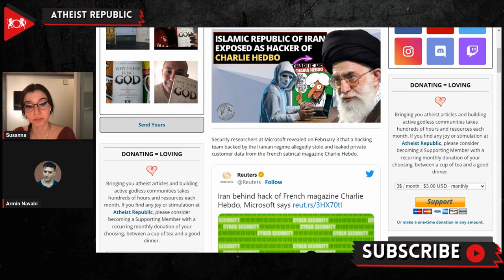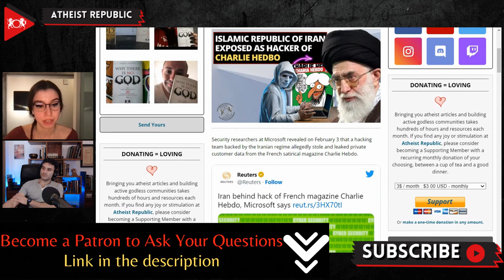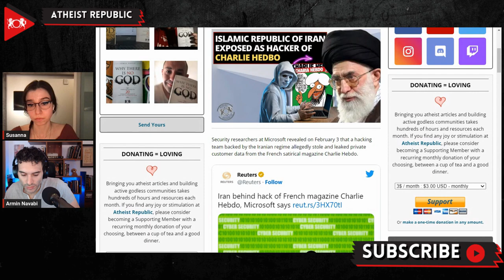The Islamic Republic Of Iran Exposed As Hacker Of Charlie Hedbo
On February 3rd, security researchers at Microsoft revealed that a hacking team backed by the Iranian regime allegedly stole and leaked private customer data from the French satirical magazine Charlie Hebdo. In January 2023, the magazine was hacked after it published a series of cartoons mocking and criticizing Iran's Supreme Leader Ayatollah Khamenei and the Islamic Republic. As Iran heavily criticized the Khamenei cartoons by Charlie Hebdo, a group of hackers who called themselves "Holy Souls" posted on an online forum claiming they had access to the sensitive personal information of the 200,000 subscribers of Charlie Hebdo.  In a public reaction to the cartoons, Iran summoned the French Envoy to Iran, terminated the French Institute of Research’s activities in the country, and re-evaluated France’s cultural activities in Iran. A report by Microsoft stated that the cybersecurity attacks were part of a broader digital influence operation whose techniques were highly similar to previous activities connected to Iranian-backed hacking teams. The report also shows that the hacking group responsible for the cyberattack is reported to be the same one that US Department of Justice officials identified as having conducted a "multi-faceted campaign" to interfere during the 2020 presidential elections.

Source:
Location: Iran